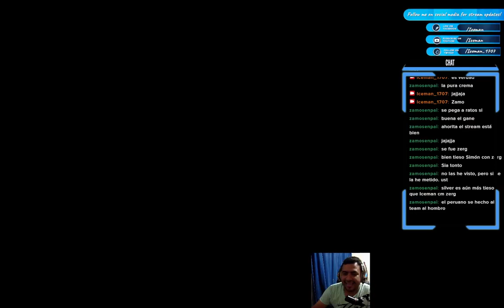Destacado: Silver, Jean y Iceman 3v3